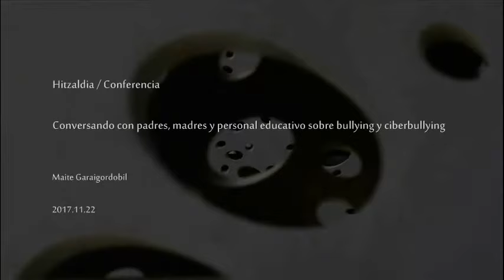Maite Garaigordobil / Conversando sobre bullying y ciberbullying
Hitzaldia 2017ko azaroaren 22an izan zen San Telmo Museoan. Hizlaria Maite Garaigordobil izan zen.